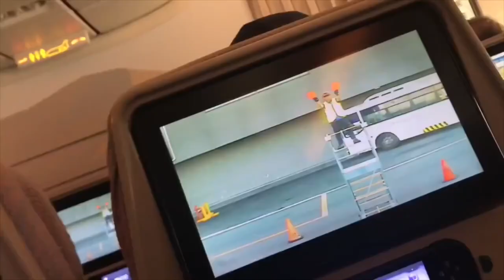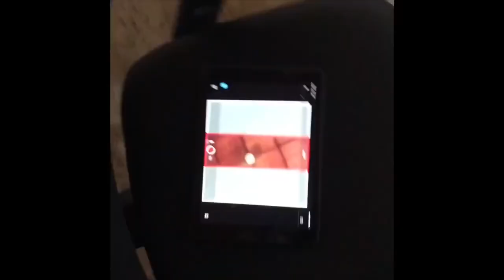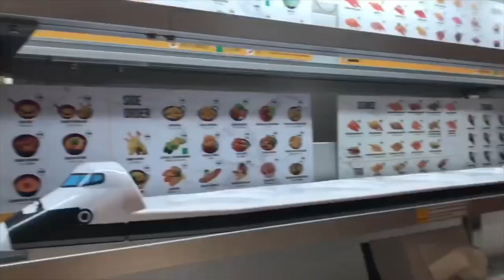Philippines VlogMontage | Manila | Back To My Childhood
Hope you enjoy this vlogmontage in Manila. Loved being back in the Philippines after so many years. Once again, apologies for the poor iPhone quality, a proper camera will come its way someday teehee.

( F o l k )  M u s i c:

• Cariñosa
• Sarong Banggi
• Bahay Kubo